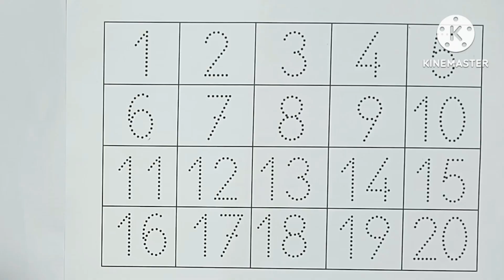123 numbers drawing, 123 | counting to 20, numbers song | 1234 counting for toddlers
123 numbers drawing, 123 | 123 Numbers | counting to 20, numbers song | 1234 counting for toddlers
123 Number Counting | 1234 Number Names | 1 To 20 Numbers | 123 learning for kids | Counting Numbers

your query:

123
123 123
123 song
123 numbers
123 numbers name
123 numbers drawing
123 counting for kids
123 counting
123 counting song
1234
12345
1234 numbers
12345 rhymes
12345 kids songs
number 123
number for kid
number song
counting
Counting 123
counting song
learn number
learn numbers
learn colors
1 to 100
1 to 50 counting
1 to 100 counting
1 se 100 Tak ginti
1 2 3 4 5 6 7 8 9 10
1 se lekar 100 tak ginti
1 se 100 english mein padhe
1 se 100 tak counting
100 tak ginti
mantu study class
ginti
ginti pahada
ginti ginti
ginti in english
ginti video
ginti song
hindi varnmala
big number song
100 number song
one
two
three